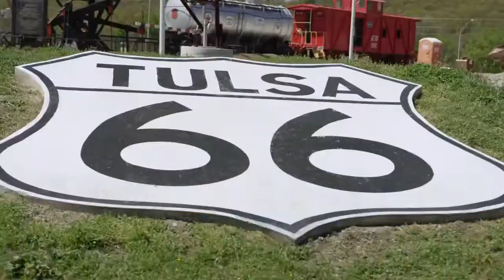Alabama football unworthy of No 2 CFP ranking after scare from LSU but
TUSCALOOSA, Ala. – A yellow flag emerged and a whistle blew before Alabama football’s first snap of the second quarter on Saturday night. False start, the fourth of nine Crimson Tide penalties. Before that false start, Alabama missed a field goal, surrendered a first down on a fake punt, and shanked a punt. Not long after that false start, Alabama quarterback Bryce Young fumbled a snap. And Alabama needed two fourth-down stops inside its territory, including one at the 7-yard line, to avoid trailing an unranked rival in the fourth quarter. The College Football Playoff committee received no vindication for ranking Alabama No. 2 on Tuesday in its first rankings of the season. The Tide didn't roll but rather persevered in a 20-14 victory over LSU at Bryant-Denny Stadium. Talented, sloppy and inconsistent remain three operative words to describe Alabama (8-1, 5-1 SEC), ranked No. 3 in the USA TODAY Sports/AFCA Coaches Poll. Alabama doesn’t look ready to face No. 1 Georgia (9-0, 7-0) in a potential SEC Championship matchup in Atlanta. Georgia is in a stratosphere by itself. I don’t envy the CFP committee. No team made a strong case Saturday for being No. 2. ALABAMA FOOTBALL REPORT CARD: Does offensive performance vs. LSU deserve an F? TAKEAWAYS: Alabama football wins ugly, relies on defense to hang on and surivive LSU 20-14You cannot make a straight-faced argument for Cincinnati (No. 6 CFP) to be No. 2 after the Bearcats needed a Tulsa fumble near the goal line in the final minute to secure a 28-20 victory. The Bearcats remain undefeated, but lackluster victories over Tulsa, Tulane and Navy the past three weeks aren’t the credentials of a No. 2 team. Michigan State (No. 3 CFP) bowed out of the No. 2 conversation after Purdue picked apart the previously undefeated Spartans in a 40-29 victory. Oregon (No. 4 CFP) had its hands full with mediocre Washington. Ohio State (No. 5 CFP) struggled to hold off mediocre Nebraska. Alabama’s strength of schedule combined with its talent form the backbone of its No. 2 credentials, but this is hardly a vintage Nick Saban team. Alabama didn’t lead LSU (4-5, 2-4) until 48 seconds remained before halftime and never could exhale against arguably the worst team in the SEC West. Young and linebacker Will Anderson Jr. teamed up to make sure a nail-biting victory didn't become a disaster. Young isn’t playing to the level of predecessors Mac Jones or Tua Tagovailoa, but that’s the only knock you can make on the first-year starting quarterback. A team could win a national championship with Young at quarterback. He’s poised, accurate and his mobility is particularly valuable considering Alabama’s offensive line often leaves Young running from trouble. Young has spent the year among favorites for the Heisman Trophy, and he helped his cause by throwing for 302 yards and two touchdowns on a night Alabama's ground game contributed 6 yards.